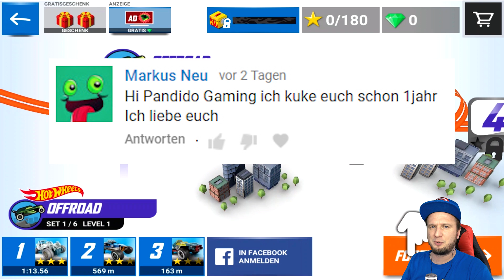Hot Wheels Race off - mit dem Rid Rod durch den Looping - Folge 1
Ich spiele die Hot Wheels Race off (Deutsch) App auf Pandido Gaming. Die App ist auf deutsch und ich muss heissen Autos durch Loopings und über Sprungschanzen fahren. Ob mir das gelingt seht ihr im Video. Viel Spaß!